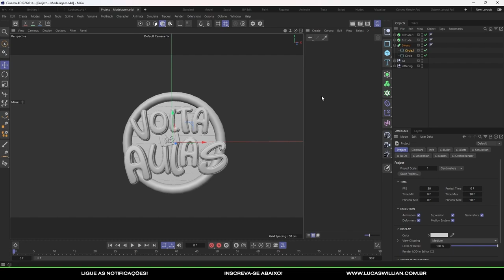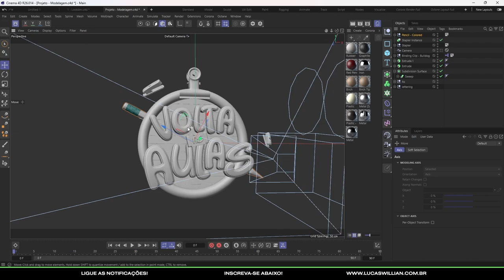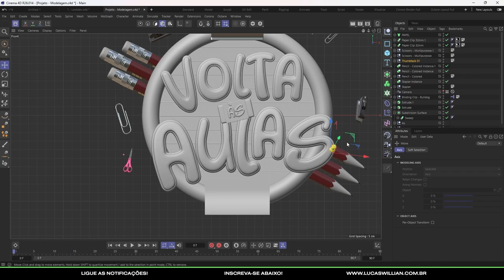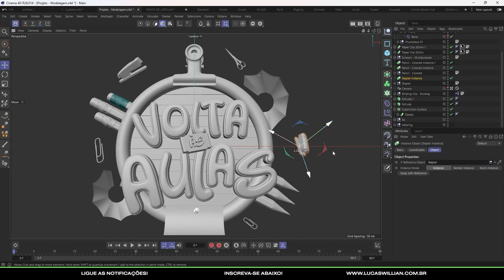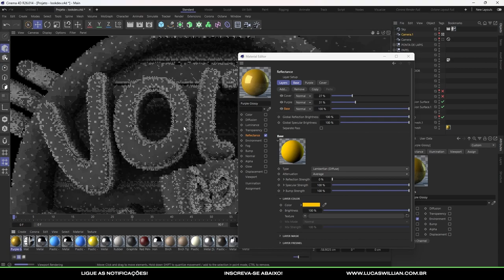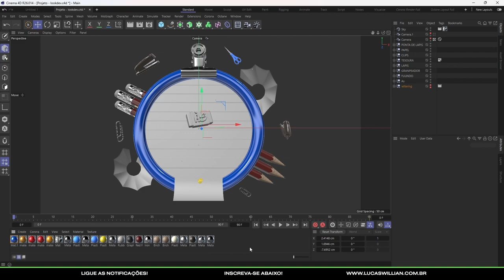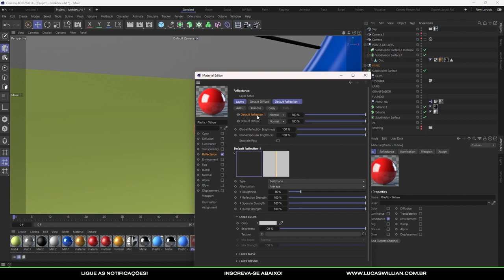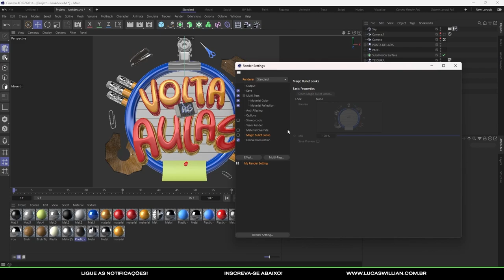Como Construir um selo 3D de Volta às Aulas do ZERO no Cinema 4D - Parte 3 (Iluminação e Materiais)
Continuando a série de construção de selos 3D, aprenda a finalizar o selo de Volta às Aulas no Cinema 4D! Neste vídeo, você verá como adicionar detalhes e texturas para tornar seu selo ainda mais realista. Acompanhe as dicas e técnicas exclusivas do Cinema 4D e se surpreenda com o resultado final.

Não perca a chance de aprender a construir selos 3D do zero e melhorar suas habilidades de modelagem.

Todos Meus Produtos:
Pack HDRI Studio 2.0 (arquivos para iluminação)

Meu Instagram: @luc4swillian